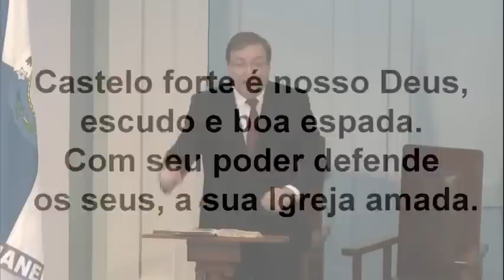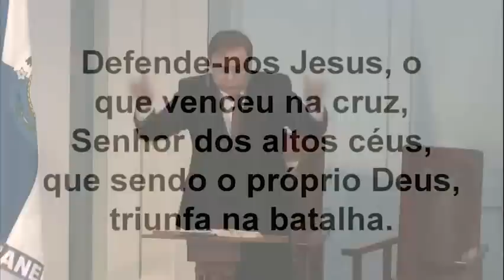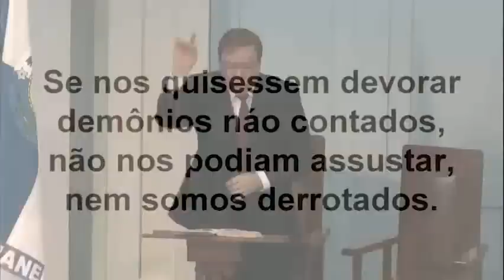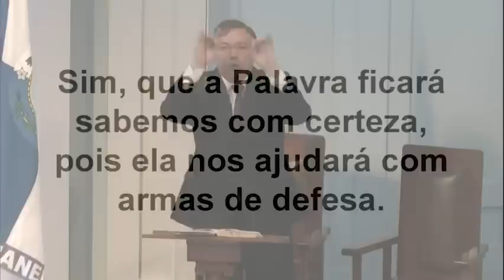Hino 323 "Castelo Forte" - Cantor Cristão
Primeira Igreja Batista do Rio de Janeiro